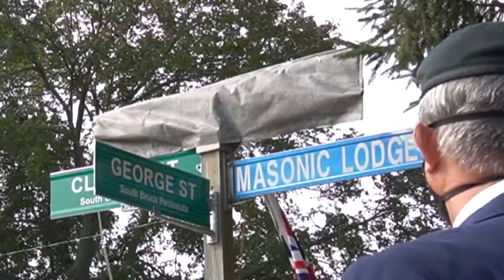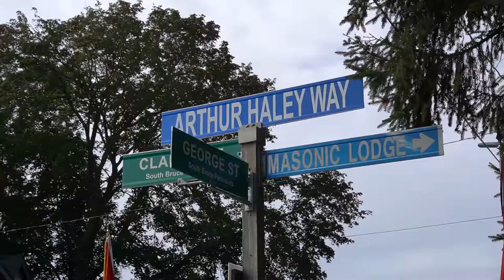Arthur Haley Way